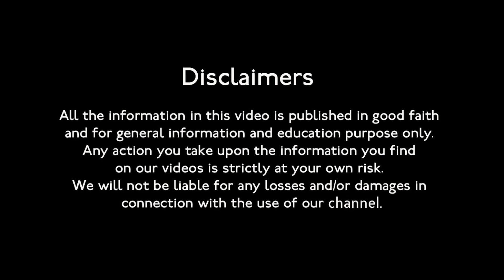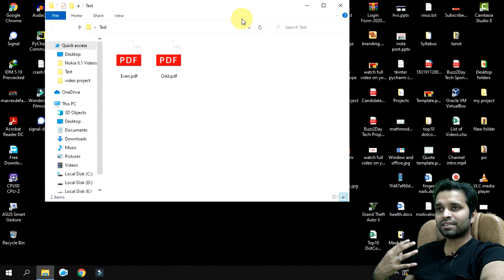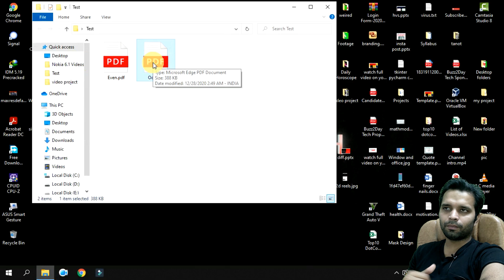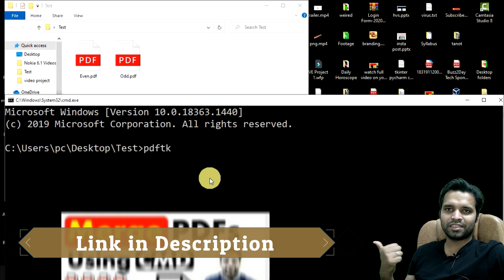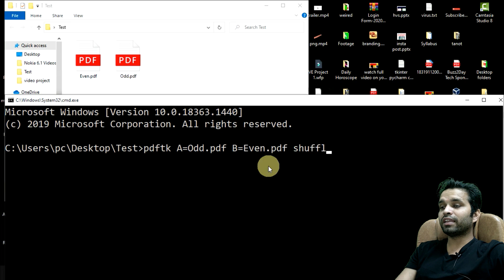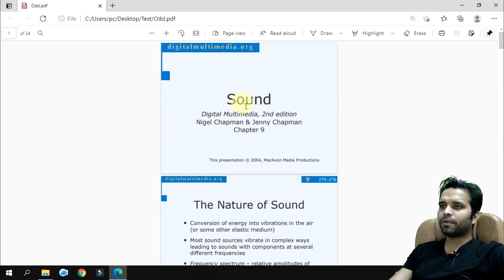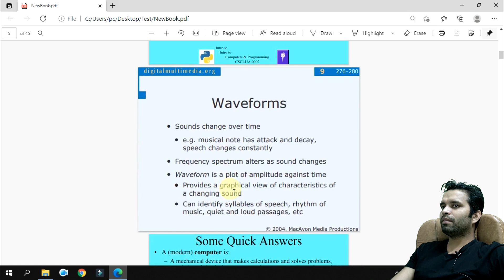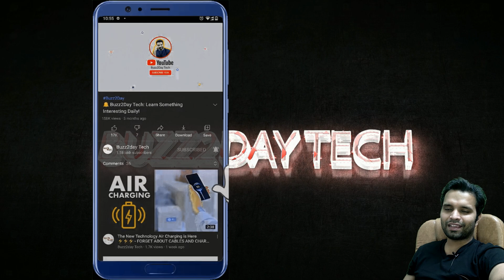How to Merge Alternate Page of PDF using CMD